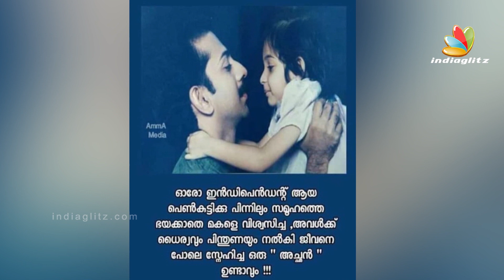Fathers day ആഘോഷഭരിതമാക്കി താരങ്ങൾ | Dulquer Salmaan | Mammootty | Mohanlal | Tovino Thomas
Today, the world is celebrating Father’sDay. Celebrities, including DulquerSalmaan, Mammootty Mohanlal etc are observing the day by sharing pictures of their dads along with affectionate messages.